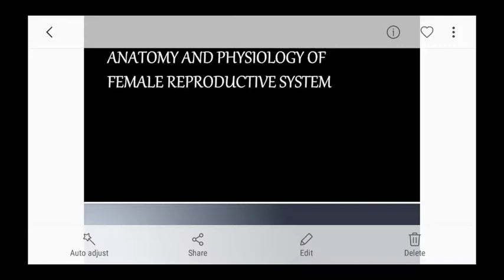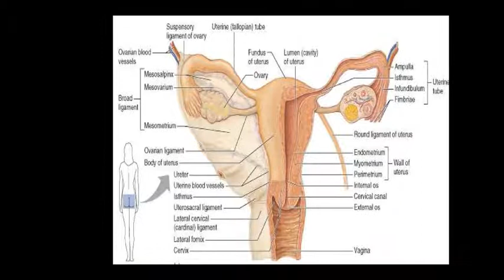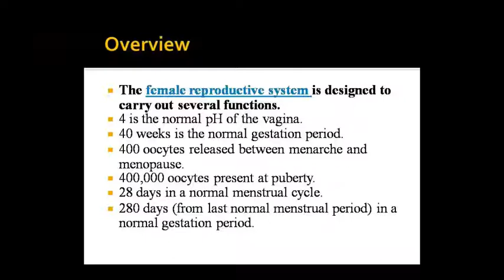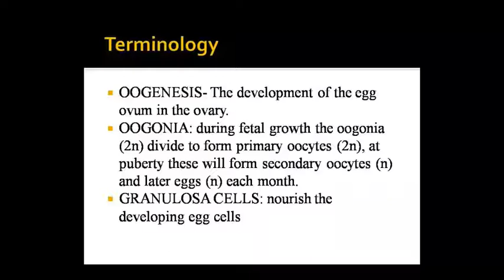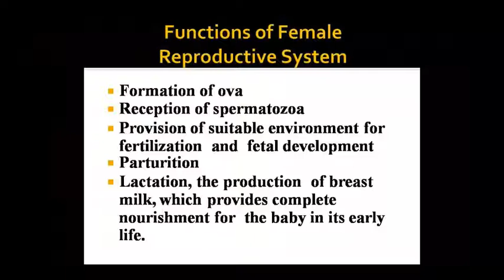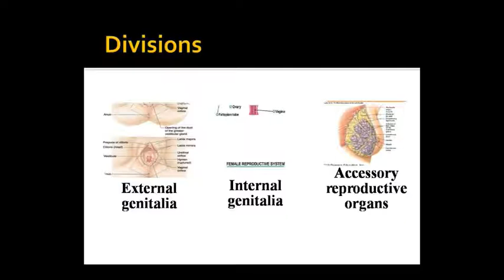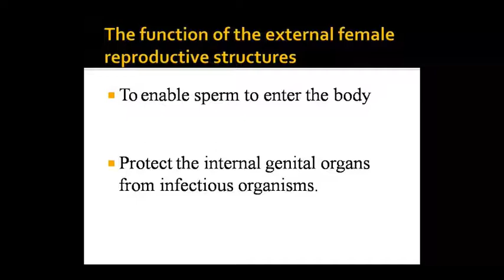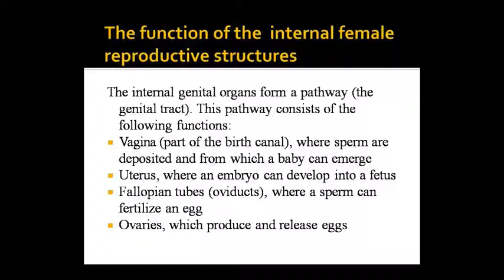Dr. Pushpa Sharma Topic:- Ana- Female Reproductive System 06/10/20